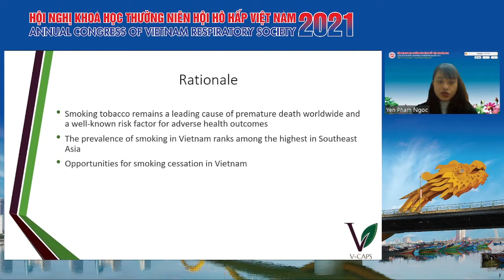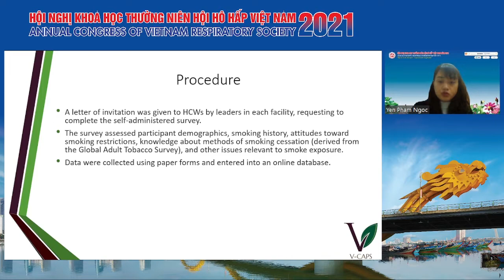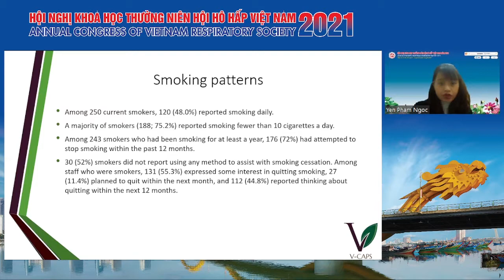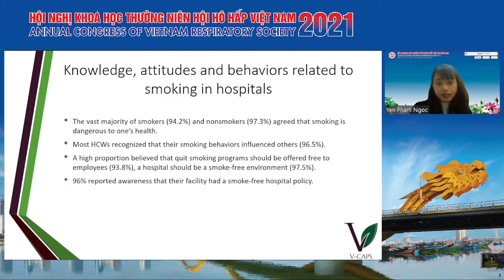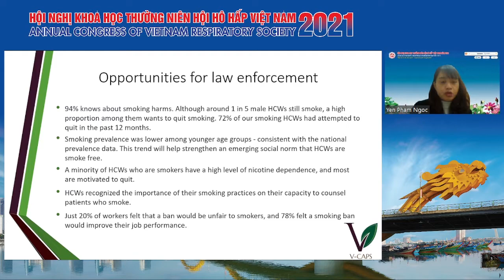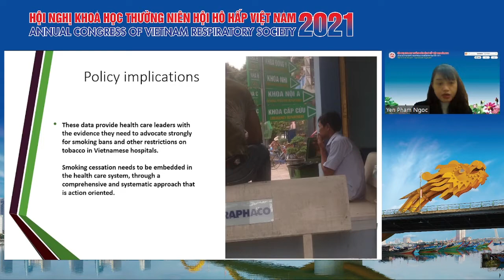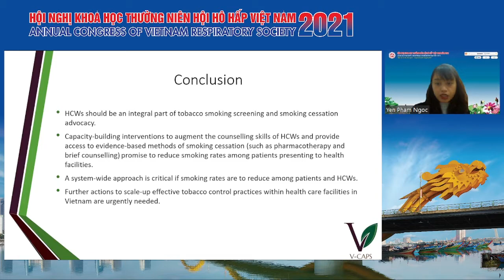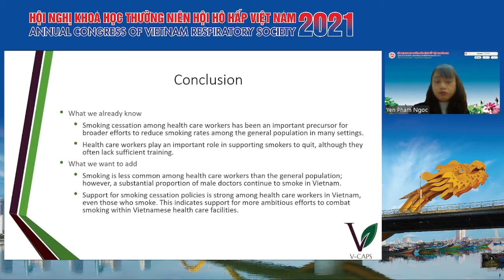Hành vi và thái độ về hút thuốc lá của nhân viên y tế ở 4 tỉnh Việt Nam: nghiên cứu cắt ngang